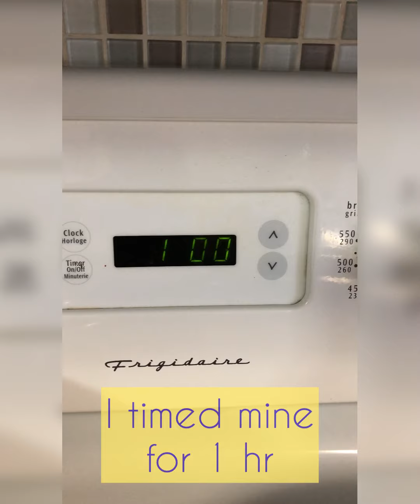SIMPLE Banana Bread - Shy’s life and loves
BANANA BREAD
(Adapted: Chindeep.com)

INGREDIENTS:
- 2-4 ripe bananas
- 1 large egg
- 1/2 cup+2 tbsp mayo
- 1 1/2 cups all-purpose flour
- 1 tsp baking soda
- 1 tap salt
- 1/4 cup pecan (or any other mix-ins you want i.e. almonds, pumpkin seeds, chocolate chips etc.)

DIRECTIONS:
1. Mash bananas then add in egg.
2. Mix in mayo until combined then add the sugar.
3. Add the dry ingredients: flour, baking soda, salt and pecan.
4. Bake at 350F for 55-65 minutes depending on your oven. Check at 1 hr mark with skewer. Add 5 minutes if needed.
5. Completely cool before slicing. I individually wrap mine with platic wrap so they will not dry out. Keep in fridge to keep shelf-life longer. ENJOY!!!

Musician: Jef